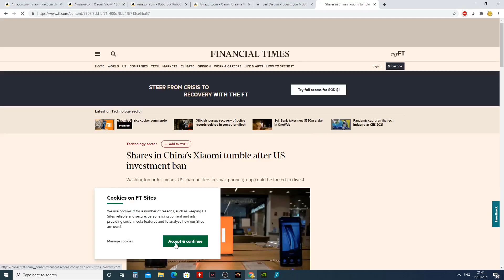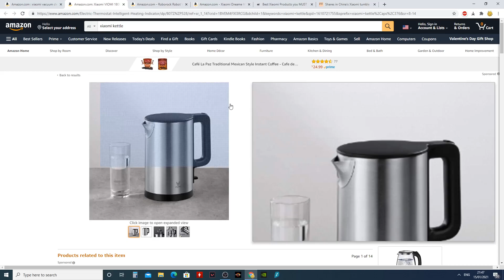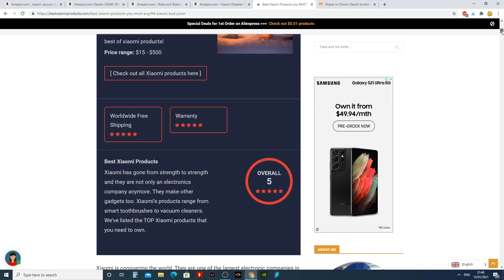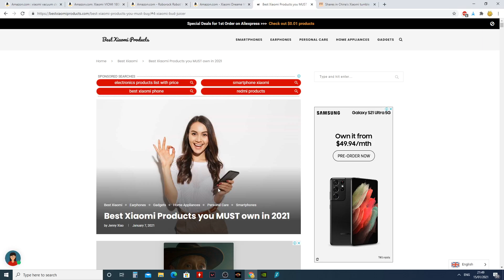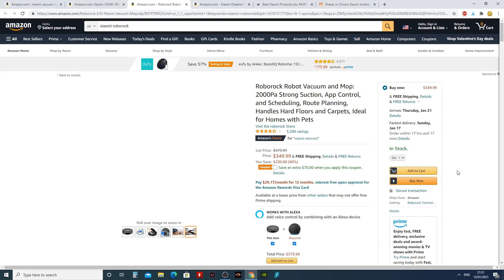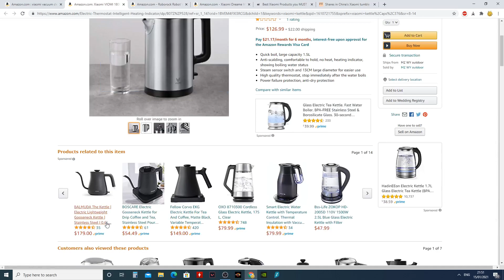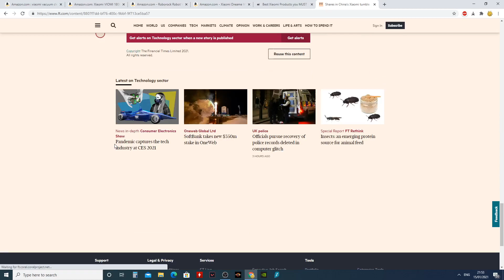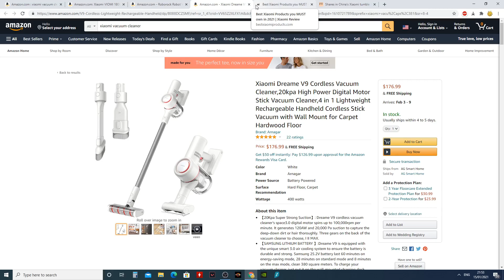Why xiaomi got banned from trading in the USA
Possible reasons xiaomi got banned.
These are opinions not trading advice.